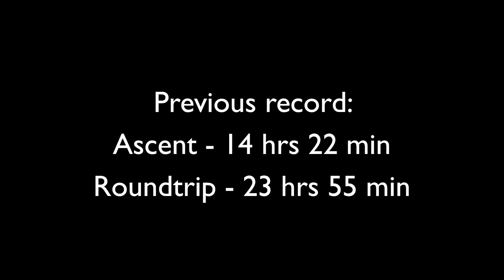Denali Speed Ascent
Denali world record speed ascent - teaser
Ascent:12 hrs 29 min
Roundtrip: 16 hrs 46 min